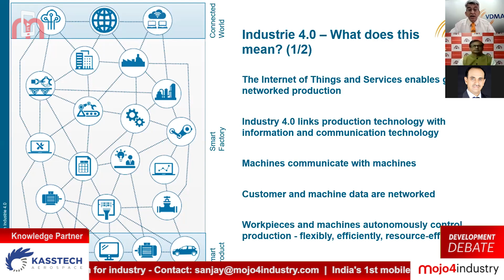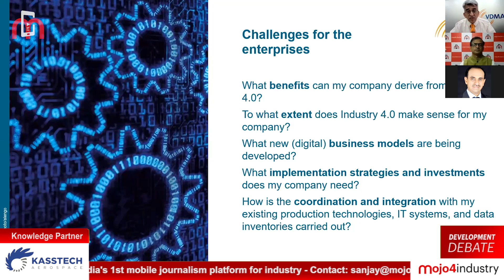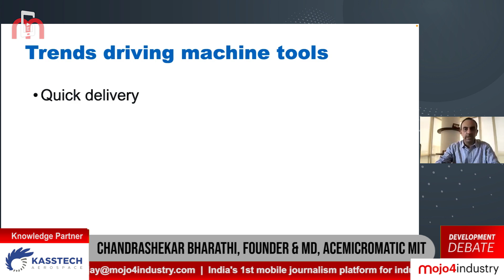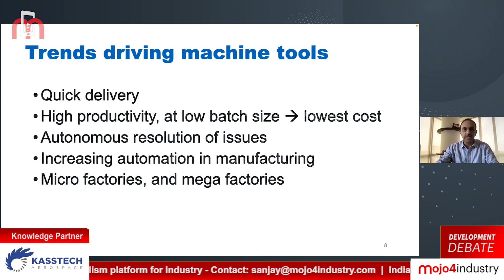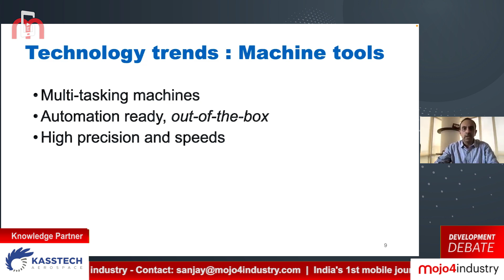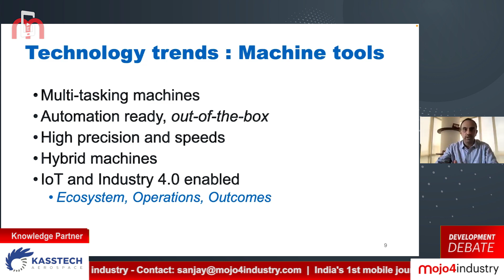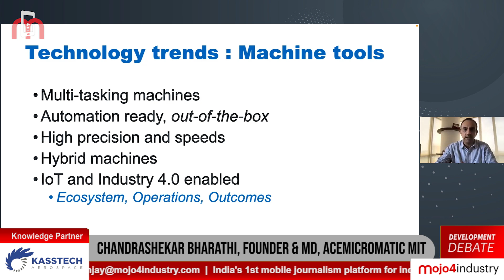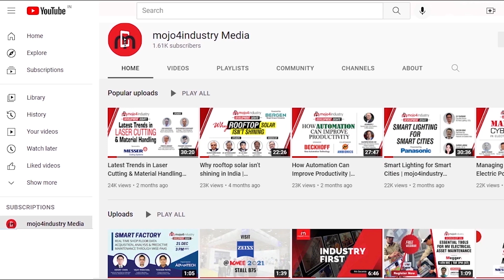Manufacturing Beyond 2022 | mojo4industry development debate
Indian economy is in a rebounding mode with the government talking about a V-shaped recovery post COVID-19 pandemic. There are signs of rapid growth as far as the economic indicators are concerned. The nominal GDP growth of 23.9 per cent in first half of the current fiscal indicates a positive growth.

Manufacturing will remain a key component for the economic prosperity of this country. As we all know, India has the potential to become a global manufacturing hub and as per data, by 2030 it is going to add to the tune of 500 billion US$ annually to the global economy.

Although there are tremendous potential, India’s manufacturing value chains need to embrace innovative technologies that help them to stay ahead of industry trends and keep pace with the competition. At the same time, manufacturers have to remain agile and find ways to respond to fast-changing consumer demand.

In this mojo4industry development debate on: Manufacturing Beyond 2022, experts take a closer look at what 2022 is likely to have in store for India’s manufacturing sector. They also highlight the key manufacturing trends to watch for.

Speakers
• Mr. Chandrashekar Bharathi, Founder & MD, AceMicromatic MIT
• Mr. Rajesh Nath, Managing Director, VDMA India

3. Weekly Industrial News Round-up